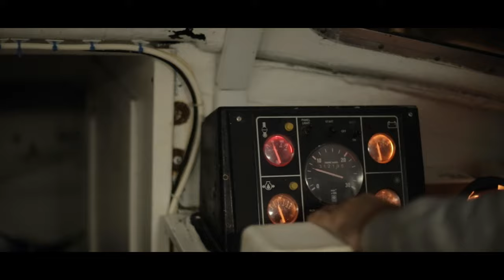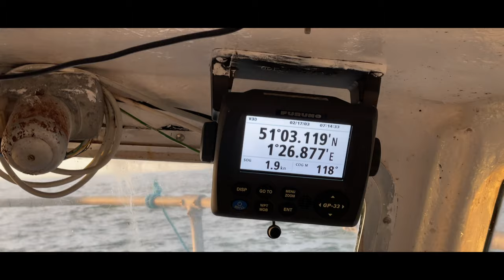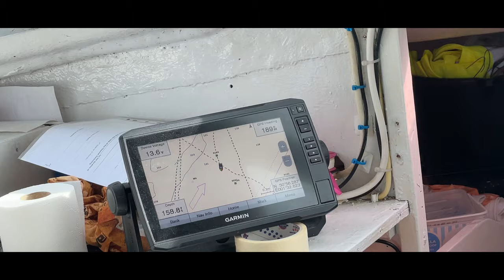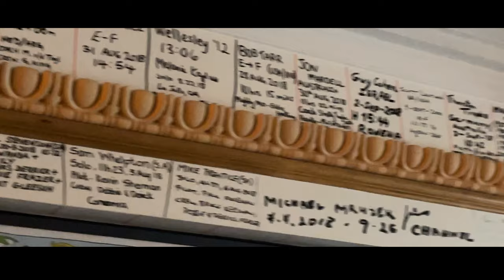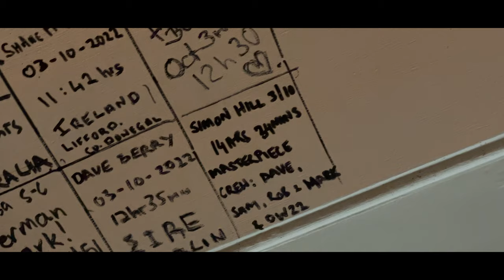English Channel swim | Simon Hill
Simon Hill (my brother-in-law) swam the English Channel in October, it was long, cold and an epic achievement and I was very privileged to be on the Masterpiece to film the swim.

It was to raise money and awareness for charity YoungMinds, which helps young adults deal with mental health issues while offering help, assistance, and advice to friends and parents of troubled youths. Simon took on this challenge to honour his childhood friend Jamie Prendergast who passed away after a long battle with mental illness in early 2020.

If you would like to donate to the very worthy cause

21 miles straight across. With tides, currents, wind and swell it's usually closer to 25 miles. Add in some jellyfish, the busiest shipping lane in the world and temperatures ranging from 6C (at worst) to 18C (if I’m lucky) and you can see why more people have successfully climbed Everest than swum the English Channel. It’s a significant challenge.

Ever since I can remember the swim has always fascinated me but for whatever reason I’ve never been able to find the time, commitment or most importantly the reason ‘why’ I should take it on.

Then in February 2020, seemingly out of nowhere I lost my oldest and best friend Jamie to suicide, tragically the only way he could find peace from his battles with mental health. Amongst the overwhelming sadness and guilt that I like so many felt knowing that this was Jamie's only option, his dad Peter introduced me to an amazing organisation called Young Minds that helps young people better understand, live with and overcome mental health challenges. Learning about their ultimate goal of ‘creating a world where no young person feels alone with their mental health’ quickly became my reason ‘why’.

I'll be swimming the English Channel in support of Young Minds. And together with the very appropriately named Hard Yards Global who have generously agreed to support my efforts we want to raise as much money as we can. If our combined efforts can help even one child better understand, deal with or even overcome their own mental health obstacles it will have been worth it.

There are some very important issues that I know we're all supporting right now but if there is anything you can spare to support Young Minds I'd be incredibly grateful. Thank you.

For Jamie. And any child feeling alone with their mental health.

00:00 Intro
00:20 Leaving Folkestone
01:15 Swim start at Samphire Hoe
02:55 Shipping lane
05:47 Separation Zone
06:14 French waters
08:35 No more boats
09:50 Arriving at France
12:32 Heading back to the boat
13:28 Back on the Masterpiece
14:53 Les Fleurs in Dover